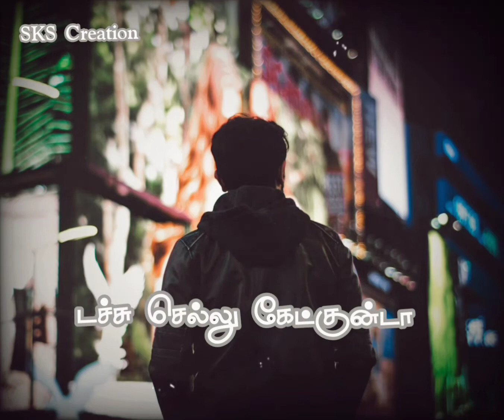love is injuries to life